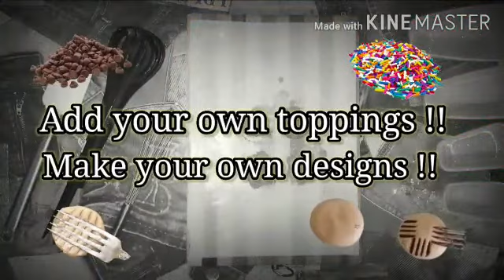How to make wheat cookies/No butter/No maida/Cookies recipe/In tamil/Without oven/in kadai/eggless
Here you go with the delicious wheat cookies recipe, surprisingly without butter, and healthy one using atta. Hope you like this recipe !!

As given in the video, the diy baking paper video comes along with bread tin diy video, make sure you subscribe and press the bell icon so that whatever may be the time we publish the video, you’ll get the notification correctly, hope you do so!!

INGREDIENTS:-
• 1 cup – oil
• 1 cup – powdered sugar ( you can adjust as per your wish )
• ¼ cup + 2 tbsp – milk
• 1 tsp – ghee (optional)

 MEASUREMENTS:-
• 1 CUP - 240ml
• 1/4 cup - 60ml
• 1 tsp = 5ml
• 1 tbsp = 15ml

from SESHA'S WORLD.